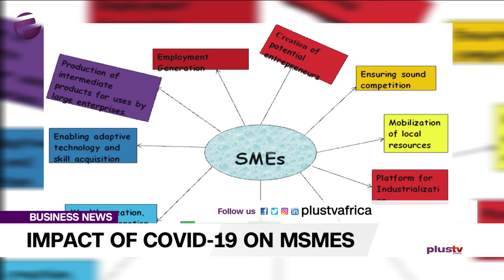Impact Of Covid-19 On MSMES: Some Businesses Will Be Forced To Close Down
Since the importation of COVID-19 into Nigeria and the rising number of cases, Nigeria’s President Muhammadu Buhari on Monday, called for a second 14 days lockdown in major commercial states in the country.

This has hit hard on various businesses in the country primarily the small and medium scale businesses.